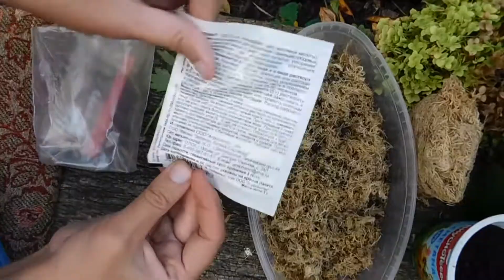Хризантема многолетняя ! Размножение черенками !